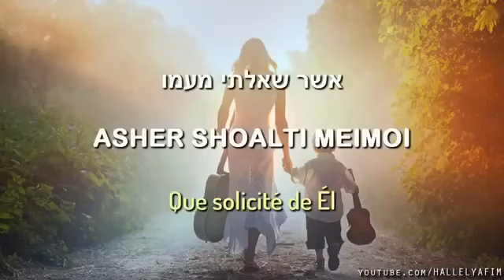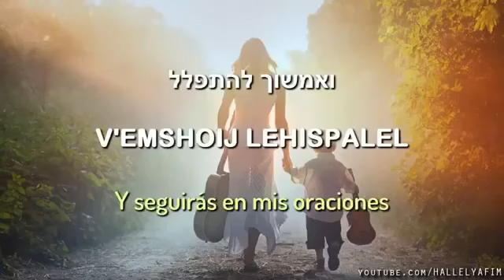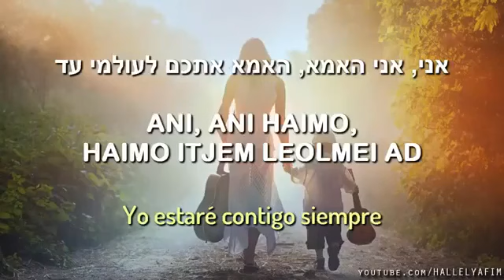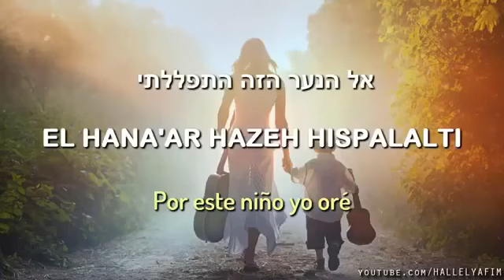El Hana ar Hazeh - Shira Choir - Motty Steinmetz- Levi Falcowitz-Moshe Mendlowitz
Música Hebrea subtituladas